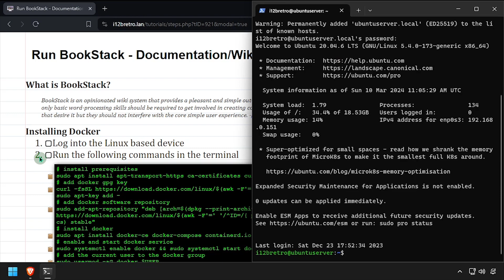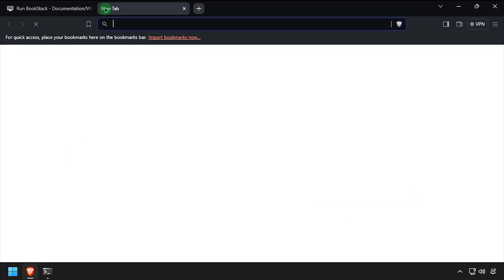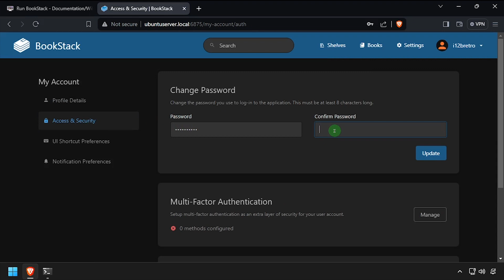Run BookStack - Documentation/Wiki Platform - in Docker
What is BookStack?
BookStack is an opinionated wiki system that provides a pleasant and simple out-of-the-box experience. New users to an instance should find the experience intuitive and only basic word-processing skills should be required to get involved in creating content on BookStack. The platform should provide advanced power features to those that desire it but they should not interfere with the core simple user experience.

Installing Docker
   01. Log into the Linux based device
   02. Run the following commands in the terminal
         # install prerequisites
         sudo apt install apt-transport-https ca-certificates curl software-properties-common gnupg-agent -y
curl -fsSL -F'=' '/^ID=/{ print $NF }' /etc/os-release)/gpg | sudo apt-key add
         # add docker software repository
sudo add-apt-repository "deb [arch=$(dpkg --print-architecture)] -F'=' '/^ID=/{ print $NF }' /etc/os-release) $(lsb_release -cs) stable"
         # install docker
         sudo apt install docker-ce docker-compose containerd.io -y
         # enable and start docker service
         sudo systemctl enable docker && sudo systemctl start docker
         # add the current user to the docker group
         # reauthenticate for the new group membership to take effect
         su - $USER

Running BookStack
   01. Continue with the following commands in a terminal window
         # list current uid and gid, note these for later
         id $user
         # create working directories
         mkdir ~/docker/bookstack/config -p && mkdir ~/docker/mariadb -p
         # set ownership on the working directories
         sudo chown "$USER":"$USER" ~/docker -R
         # run the mariadb docker container
         docker run -d --name mariadb -e MYSQL_ROOT_PASSWORD=r00tp@$$ -e MYSQL_USER=bookstack_rw -e MYSQL_PASSWORD='B00k$t@ck!' -e MYSQL_DATABASE=bookstack -v ~/docker/mariadb:/var/lib/mysql -p 3306:3306 --restart=unless-stopped mariadb:latest
         # run the bookstack docker image
         # replace PUID, GUID with the output of the id $user command above
         # replace DB_HOST and APP_URL with the docker host DNS name or IP address
docker run -d --name bookstack -e PUID=1000 -e PGID=1000 -e TZ=America/New_York -e APP_URL= -e DB_HOST=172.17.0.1 -e DB_PORT=3306 -e DB_USER=bookstack_rw -e DB_PASS='B00k$t@ck!' -e DB_DATABASE=bookstack -p 6875:80 -v ~/docker/bookstack/config:/config --restart unless-stopped
02.
   04. Click the user dropdown at the top right ≫ My Account
   06. Select Access & Security from the left navigation menu
   07. Enter and confirm a new password ≫ Click Update
   08. Click the user dropdown at the top right ≫ Logout
   10. Welcome to BookStack